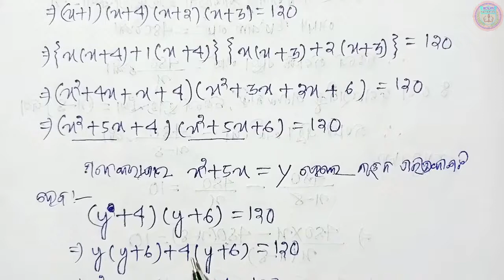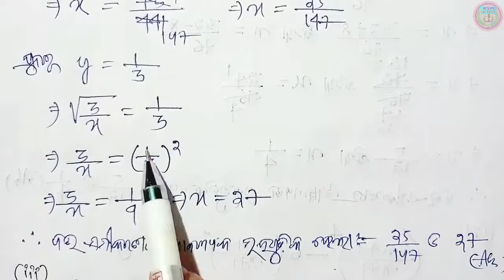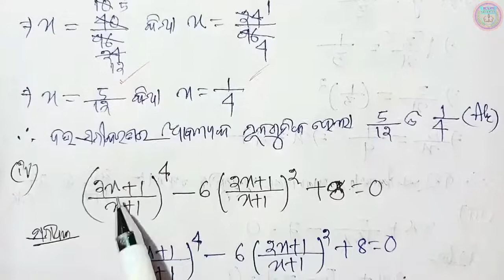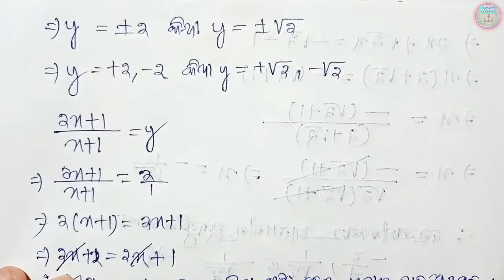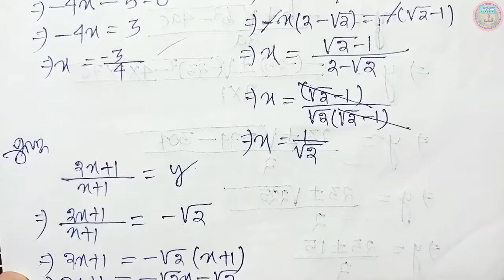class10 maths anusilani 2b no 17 i to vi 10th class math anusilani 2b Class 10 math 2b no |part 7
🙏ଜୟ ଜଗନ୍ନାଥ 🙏